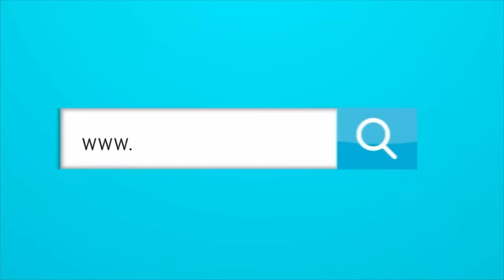FOOTBALL MANAGER NOS DICE SI BRYAN CASTRILLÓN ES EL EXTREMO QUE NECESITA JUNIOR